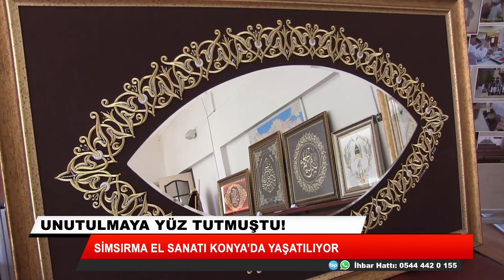Simsırma el sanatı Konya'da yaşatılıyor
Unutulmaya yüz tutmuştu... Simsırma el sanatı Konya'da yaşatılıyor